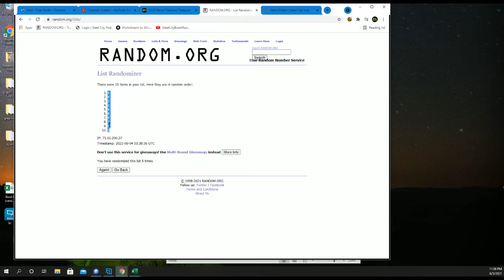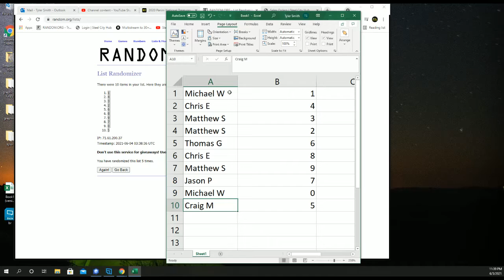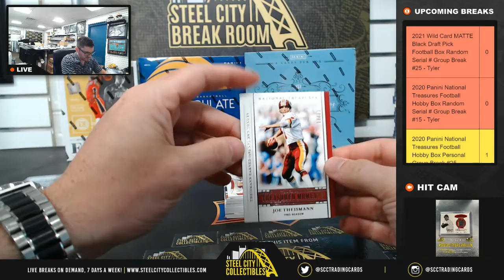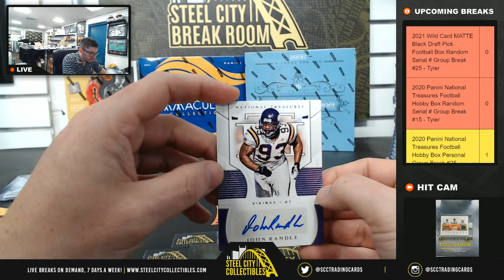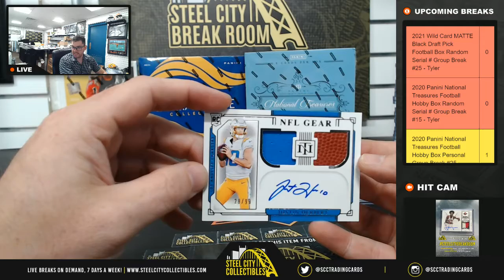2020 Panini National Treasures Football Hobby Box Random Serial # Group Break #15 - Tyler